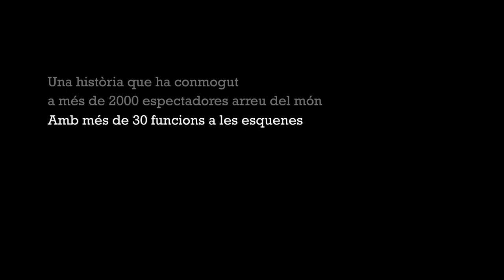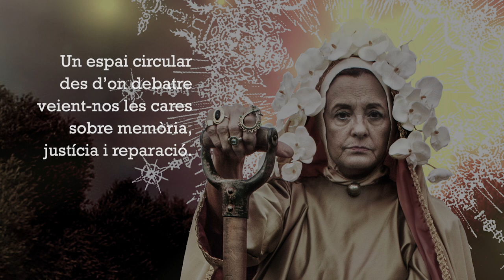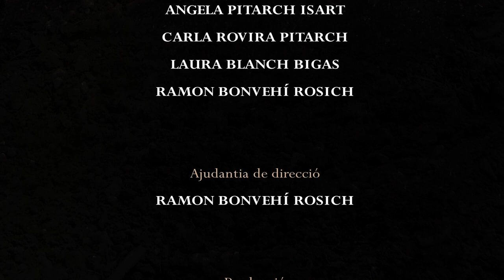MÀTRIA - Del 19 al 30 de juny de 2019 - Escenari Joan Brossa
Màtria, de Carla Rovira Pitarch, torna a Barcelona per fer 9 funcions a l'Escenari Joan Brossa.
No us perdeu aquesta obra sobre l'oblit, els marges i el sosteniment de la vida durant la guerra civil, el franquisme i la falsa transició fins a dia d'avui.